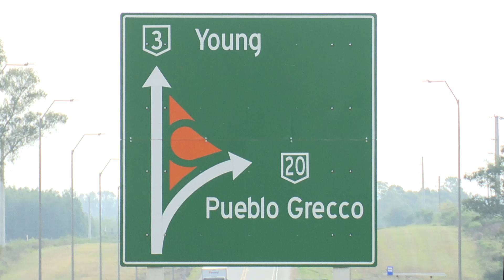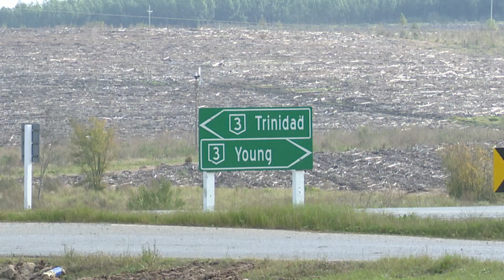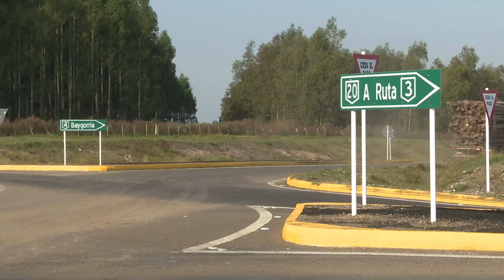TRAMO DE RUTA 20 ENTRE RUTA 3 Y ARROYO TRES ARBOLES TIENE NUEVO TRAZADO Y 4 PUENTES NUEVOS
"Tramo de Ruta 20 entre la Ruta 3 y el Arroyo Tres Árboles ha sido construido con nuevo trazado y cuenta con 4 puentes nuevos, beneficiando a los vecinos y a la circulación transversal del país donde hoy, circulan más de 300 camiones por día", expresó el Dir. Nac. de Vialidad, Henán Ciganda en una recorrida por dicha ruta.